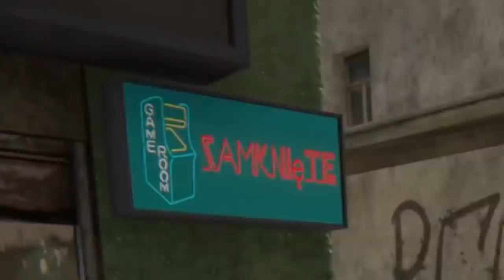PRAWIE JAK SYMULATOR ŁODZI!